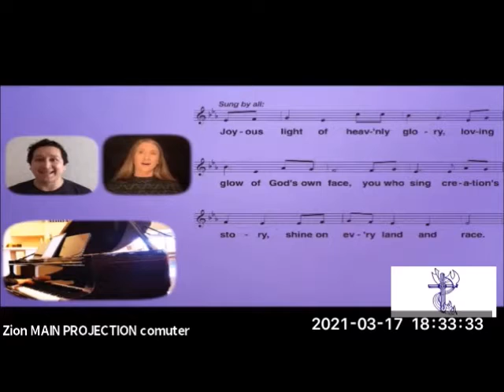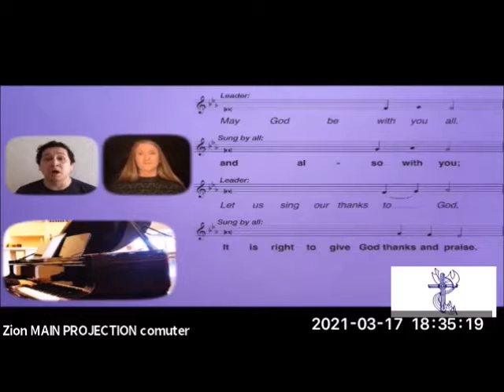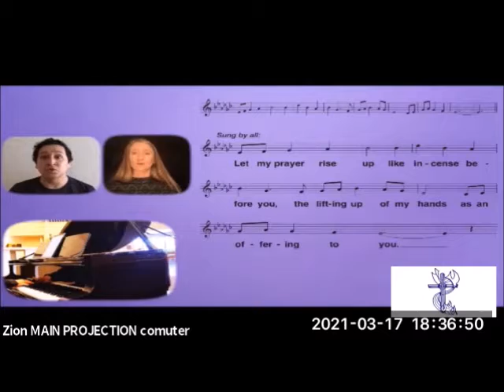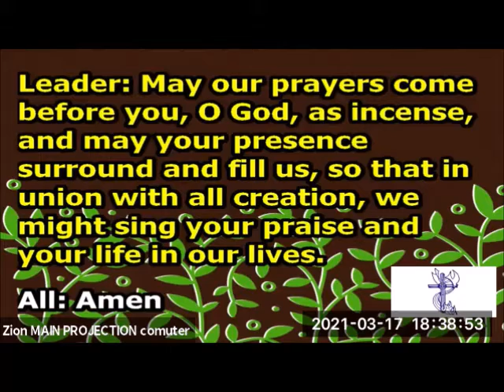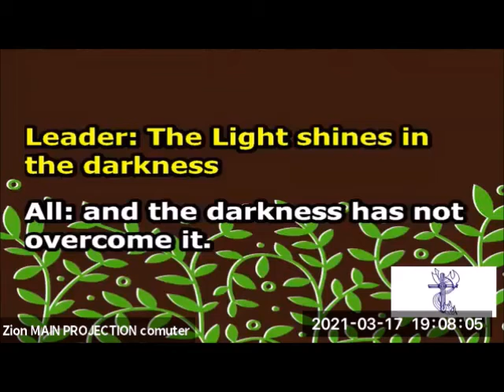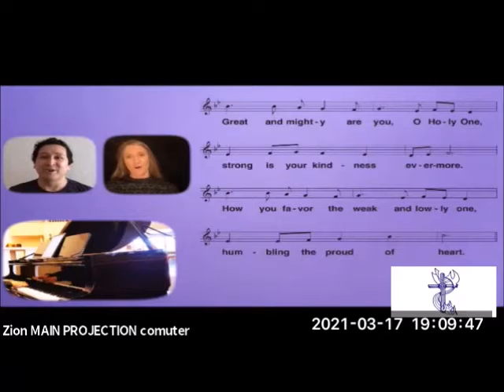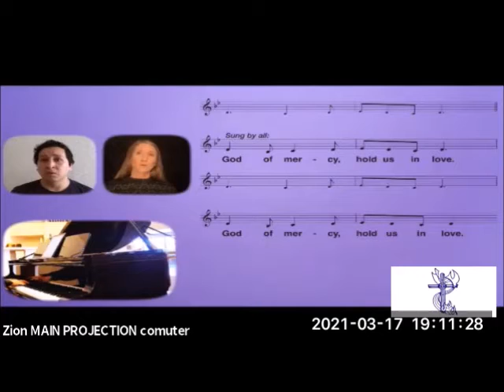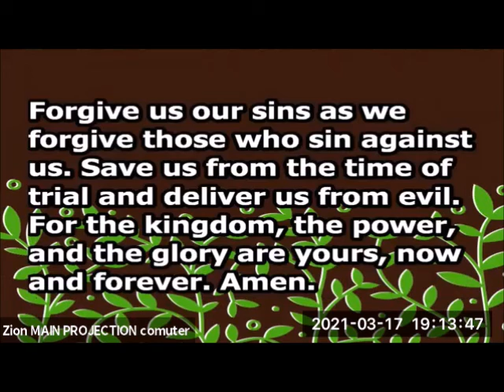2021 03 17 Zion Lent Edited